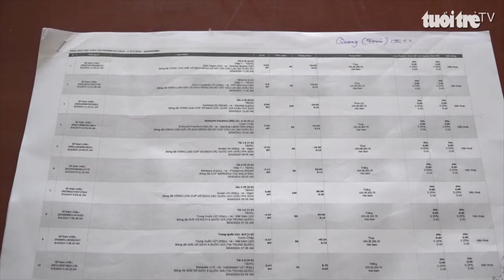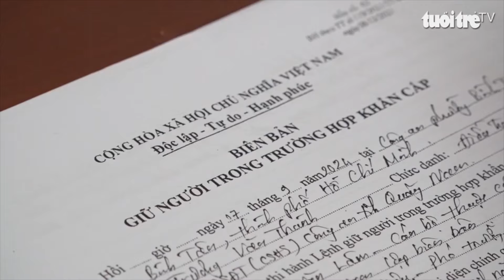Công an Quảng Nam và TP.HCM triệt phá đường dây cá độ bóng đá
Công an tỉnh Quảng Nam vừa triệt xóa đường dây cá độ bóng đá quy mô lớn ở tỉnh này, TP.HCM và nhiều tỉnh khác, thu giữ súng, đạn, tạm giữ hình sự 5 người.